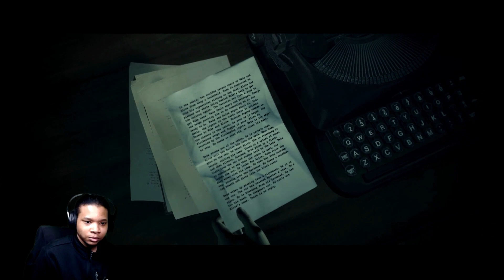Searching For The Truth (Alan Wake Remastered)#4